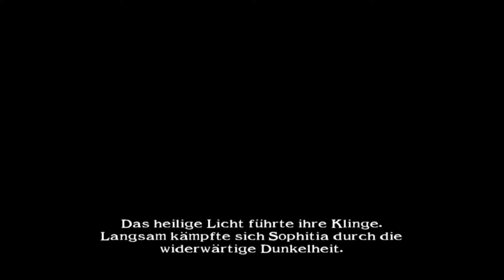Soul calibur 2 Arcade mode sophitia (JP)